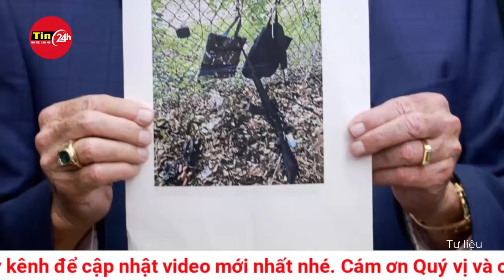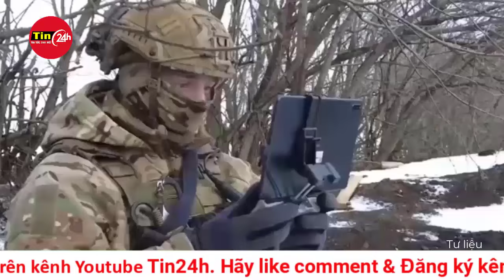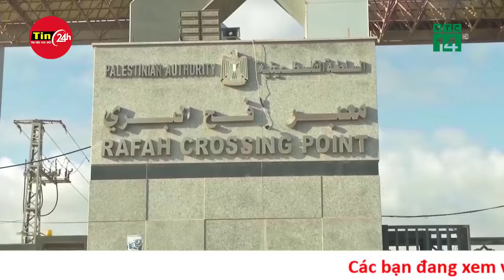Thời Sự Quốc Tế Tối 16/9: Cận cảnh hiện trường vụ ông Trump ám sát hụt ở sân golf | Tin24h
Nhiều người sẽ đặt câu hỏi vì sao cựu Tổng thống Donald Trump luôn dễ dàng bị tiếp cận và tấn công, song lực lượng Mật vụ Mỹ cũng sẽ nhận được lời khen vì ngăn chặn kịp thời.
Một phát ngôn viên của lực lượng Mật vụ Mỹ đã tóm gọn buổi chiều đầy kịch tính tại sân golf quốc tế Trump ở West Palm Beach (Florida) bằng một câu nói rùng mình: “Chúng ta đang sống trong thời kỳ đầy nguy hiểm”.
Phát ngôn này được đưa ra trong buổi họp báo chiều 15/9 (giờ địa phương), chỉ vài giờ sau khi một nghi phạm mang theo một khẩu súng trường bán tự động kiểu AK-47 bị phát hiện cách nơi cựu Tổng thống Donald Trump đang chơi golf chỉ vài trăm mét.▶Tin24h  là kênh Youtube chia sẻ các nội dung tin tức, thời sự ,thời sự 19h,tin tức mới,tin mới,thời sự quốc tế,tin tức 24h mới nhất, nga và ukraine mới nhất, tin tức nga ukraine mới nhất,nga,ukraine, tin biển đông,tin nóng và  những nội dung giải trí hấp dẫn được phát sóng trên các kênh chương trình đài truyền hình, các tin tức cập nhật, chương trình truyền hình trực tiếp, chương trình thể thao, bóng đá, giải trí, game show, showbiz… Với mong muốn cập nhật những thông tin chính xác và nhanh nhất trên nền tảng số cho quý vị và các bạn.